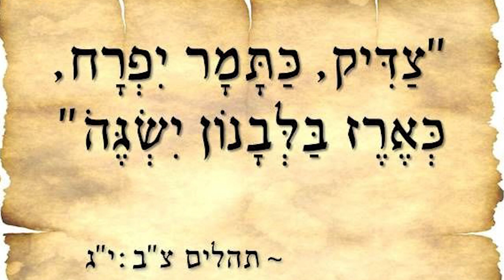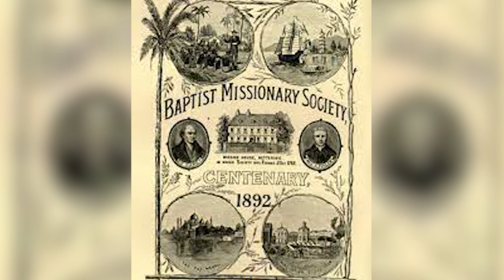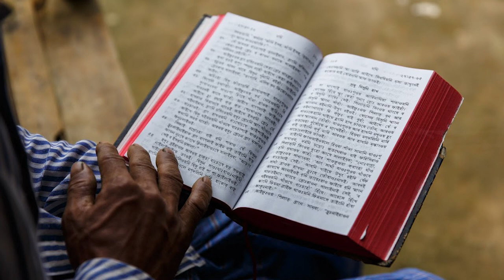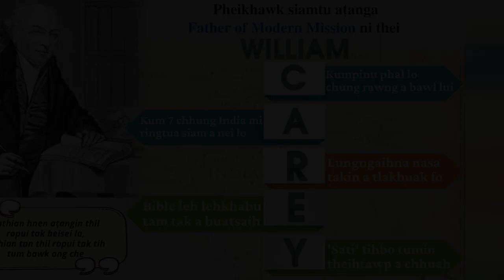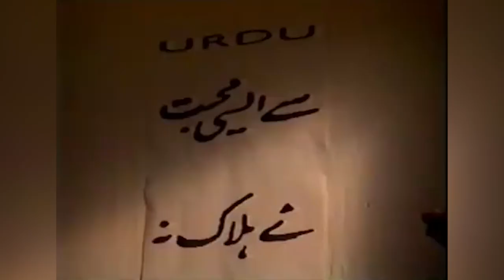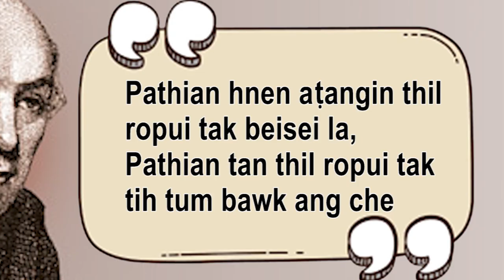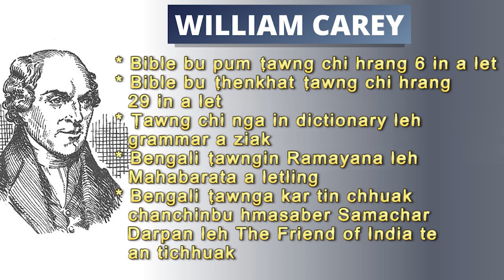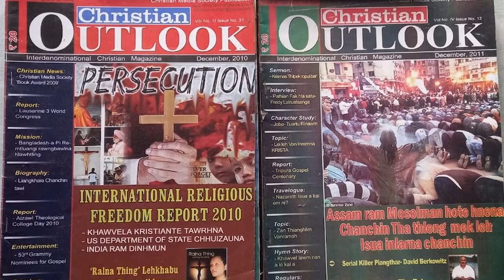WILLIAM CAREY - PHEIKHAWK SIAMTU AṬANGIN 'FATHER OF MODERN MISSIONS'; KUM 7 BEIDAWNTHLAK TAK CHU...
⚪ Kumpinu phal lo chung rawng a bawl lui
⚪ Kum 7 chhung ngawt India mi ringtua siam a nei lo
⚪ Lungngaihna nasa takin a tlakbuak
⚪ Bible leh lehkhabu tam tak a buatsaih
⚪ 'Sati' tihbo tumin theihtawp a chhuah

Video credit - Candle in the dark

𝑻𝒊𝒉 𝒅𝒊𝒌𝒏𝒂 -
𝑷𝒆𝒕𝒆𝒓 𝑪𝒂𝒓𝒆𝒚 𝒕𝒉𝒊𝒉 𝒌𝒖𝒎 - 1976 𝒏𝒊 𝒍𝒐𝒗𝒊𝒏 1796
𝑾𝒊𝒍𝒍𝒊𝒂𝒎 𝑪𝒂𝒓𝒆𝒚 𝒕𝒉𝒊𝒉 𝒌𝒖𝒎 - 1934 𝒏𝒊 𝒍𝒐𝒗𝒊𝒏 1834